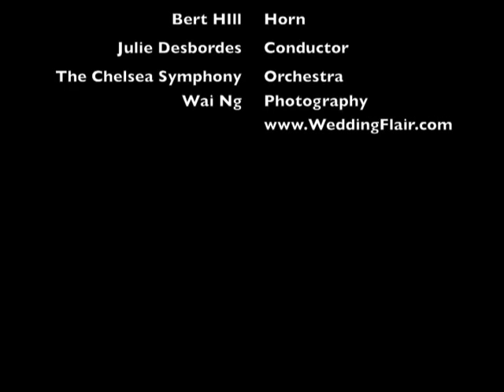Ignaz Lachner Concertino for Horn, Bassoon, and Orchestra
mvt i,  0:00
Solo,  1:54
mvt ii,  6:50
mvt iii,  10:37

Allison Nicotera, Bassoon
Bert Hill, Horn
Julie Desbordes, Conductor,
The Chelsea Symphony